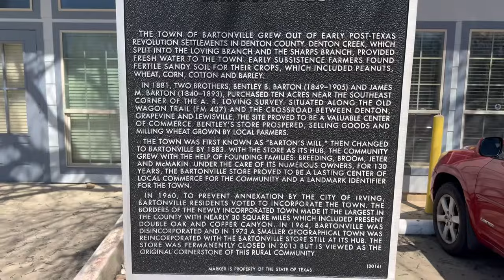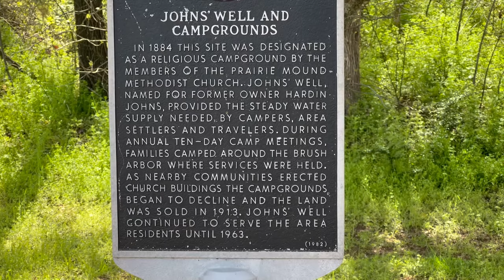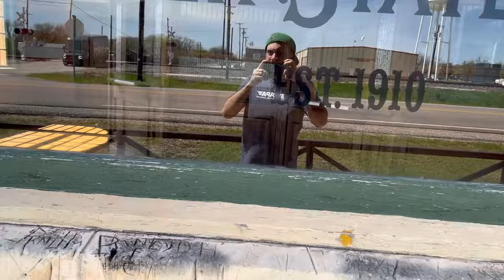Affluent Small Towns of Texas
Come along with me as we visit 3 small towns in Texas.
0:00 Bartonville
17:41 Argyle
31:13 Ponder